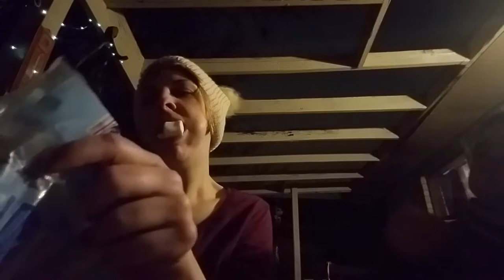Chubby Bunny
Charie and I do the "Chubby Bunny" Challenge